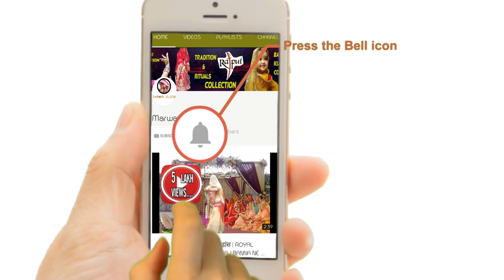चोपड़ || RAJPUTI WEDDING STUFF PART- 1 | RAJPUT WEDDING STUFF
chopad discription detail packing
in rajputi wedding
its compulsory to give chopad in rajputi wedding